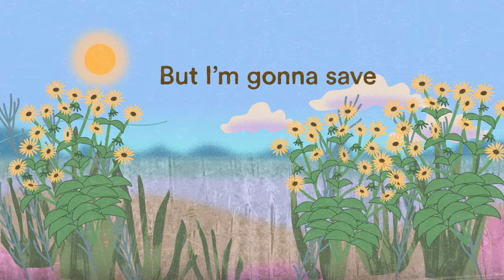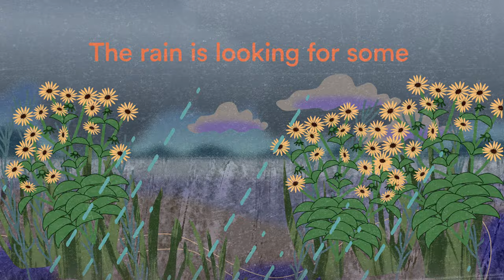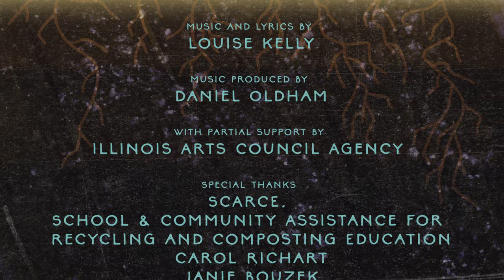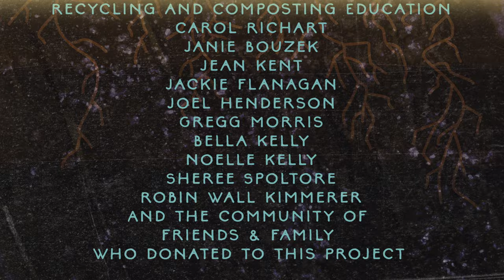Louise Kelly - Deep Roots (Official Animated Music Video)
D E E P   R  O O T S
music and lyrics by Louise Kelly
produced by Daniel Oldham
animation by Kelsey Boncato

P E R F O R M E R S
Louise Kelly, piano and vocals
Daniel Oldham, bass, drums, organ, guitar
Joel Henderson and Gregg Morris, background vocals

I spent the spring of 2020 at a local restored prairie *every single day.* I watched spring unfold through the tall grasses, the conferences of the birds and animals, the budding leaves. I wondered why I had been a stranger to this process- this restored prairie is walking distance from my home. But here in Illinois, "The Prairie State," where only 3% of original prairie is left, it's not surprising that I'd been previously unrooted in this land. Many of us are. If it were not true, there would be more prairie left.

So I asked the land about it. And this idea breezed into my ears:

"the people of the prairie have deep roots
they understand and help the land soak up the water
they turn their faces toward the sun
ooh deep roots!
get down, get down, get down deep"

I'm imagining what it would be like to live among people of the prairie. People who root down deep into the earth, like the deep roots of prairie plants.  I wanted to write a song that inspires connection with the land and her animals. That feels like an appropriate and joyful approach when facing the climate crisis. Teaching kids, as well as the inner child within, to love the land and make decisions for the good of the "more than human world."

So I set out to write a song that teaches about the prairie. And, supported by a generous community of friends and family alongside a grant from the Illinois Arts Council Agency, I set out to record this song. And a really fun collaboration with animator Kelsey Boncato to brings you this colorful animation.

Grass grows high
Green to the sky
They get down get down
Rooted in the deep
Like an anchor for the soil
Let her grow
She’s a lady she’s a child
Take care don’t comb her hair-
She’s calling us into the wild
“See who’s hiding in me”

CHORUS
Go gently
Go gently

VERSE 2
There’s a strong man
He protects the land
He says “you can try to pave
But I’m gonna save this paradise”
Then it storms
It rains it pours
There’s a place for the water to go
There’s a prairie safe to grow
The rain is lookin for some deep roots

CHORUS
Go gently

BREAKDOWN
Morning cardinals are twittering
Afternoon: Goldenrods Simmering
*Asters Kimmerering
Butterflies flittering (See who’s hiding in me)
Night: Fireflies are glittering
Owls chase their prey (See who’s hiding in me)
Who pray to the queen of the prairie
She is homecoming to creatures great and small
She is motherland to those below the land as well
Who those root down deep
They get down, get down, get down deep

BRIDGE
They turn their faces toward sun

CHORUS
(and go gently)
ooooooh deep roots (go gently)
Get down, get down, get down

*Asters “kimmerering” is a reference to Poet and Native American Botanist, Robin Wall Kimmerer, who memorialized the beauty of Asters and Goldenrods growing together in the book “Braiding Sweetgrass.”